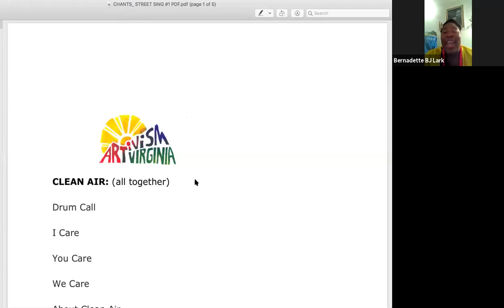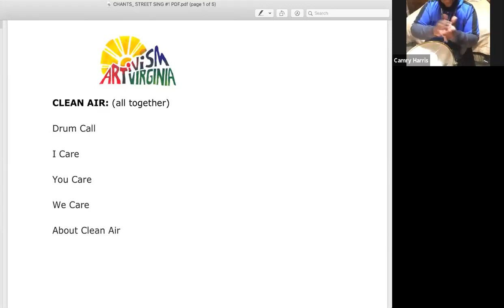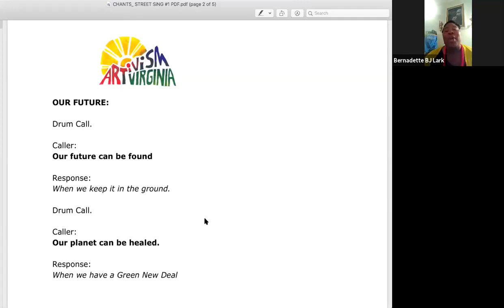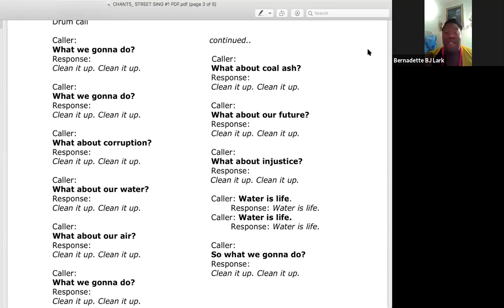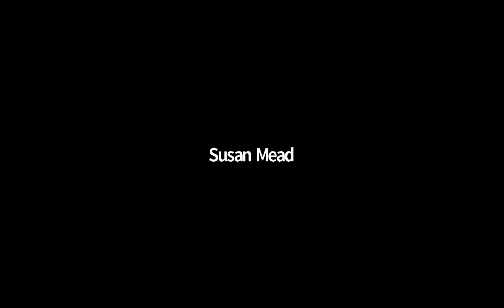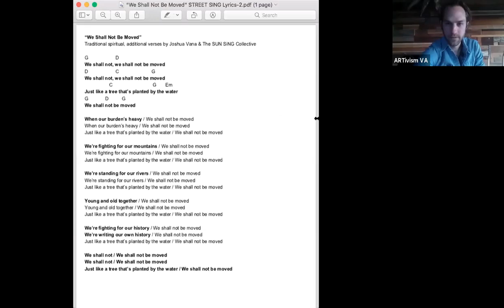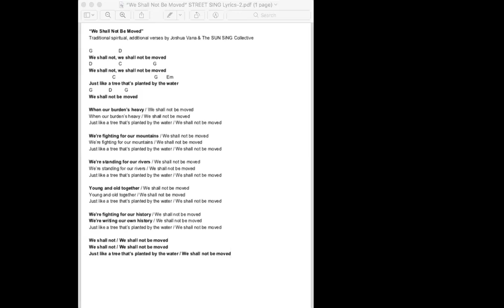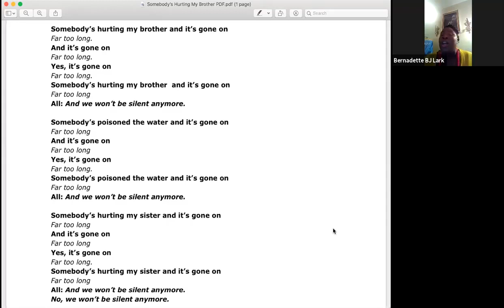STREET SiNG ARTivism Workshop #1: Street Chant & Song - April 16, 2020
STREET SiNG Workshops: A bi-weekly, hour-long Zoom workshop to cultivate skills, art and agreements for future environmental events in Virginia. Each workshop from April 16th to June 25th, 2020 has had time for a teaching, and time for participation.

- Bernadette "BJ" Brown Lark of the SUN SiNG Collective

- Joshua Vana, Co-Director of ARTivism Virginia

STREET SiNG workshop topics have included:

- Songs for rallies, marches, actions
- Call and response chants
- Poster/sign making
- Street theater/ritual/sculpture
- Banner and flag making
- Banner and shirt silk screening
- Water Flags
- Street drum construction and rhythm
- Followship in action agreements, dynamic listening, signal & safety
- Mobile sound, megaphone & public address
- Discussions on systemic racism in our Virginia communities and opportunities to show up in fighting it
- Ways to show up amid an ongoing pandemic

Producer: Kay Ferguson
Technical Director: Graham Smith White
Co-Producers: Sun Sing Collective
Instructors: Virginia ARTivists